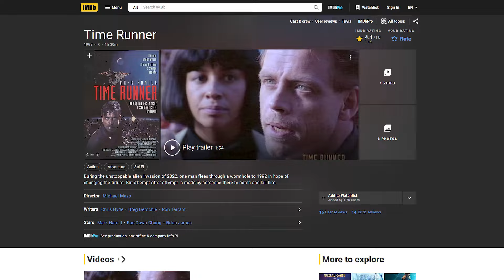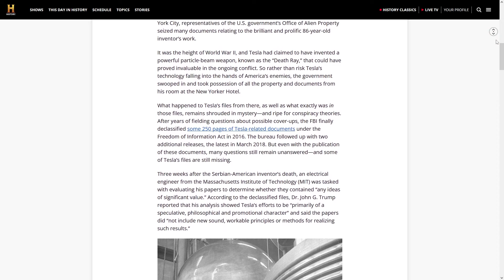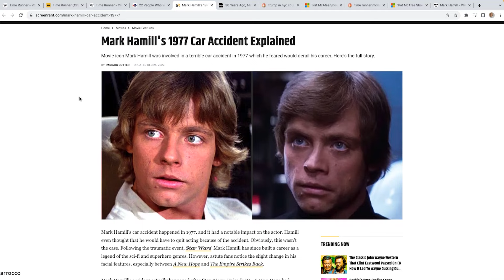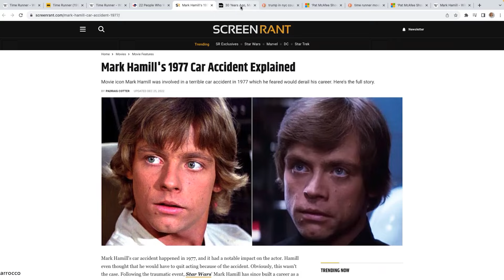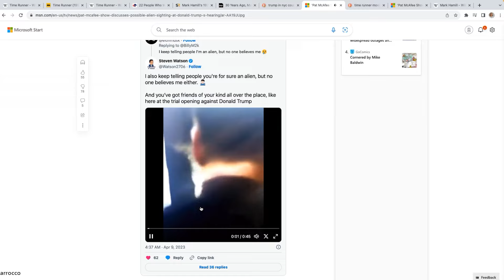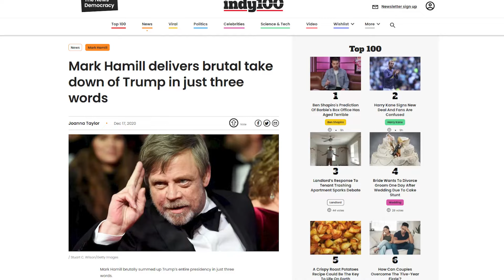Jessica on the movie "Time Runner" with Mark Hamill, and it's connection to Donald Trump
Hello everyone, and welcome back to the channel. Today Jessica explains her insights on the movie Timerunner with Mark Hamill, and how she feels some of the characters are connected to Donald Trump.

Find my newest book; called "The Andronicus Transmissions: Contact Andromeda"

Peter recommends regular consumption of above 75% cacao chocolate.

Peters Mint Tea Recipe:
8 Cups water
3 mint tea bags (raw mint is better)
1/4 cup raw honey
1/2 lemon
1 tbs cinnamon
Brew mint for 30 min, allow to cool, then add honey, cinnamon, & lemon juice.
Refrigerate & reheat one cup at a time if you would like.
One cup in the morning & evening.